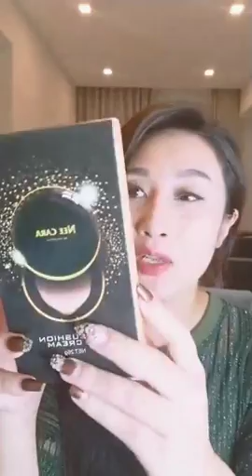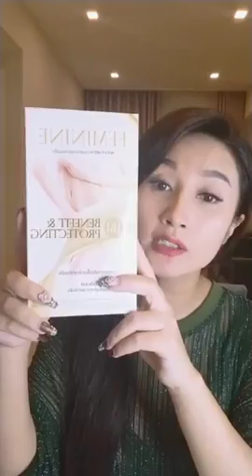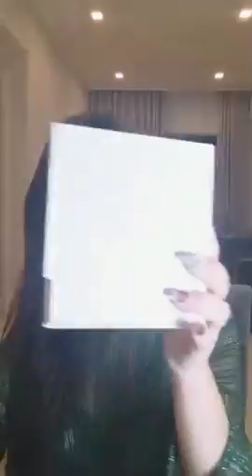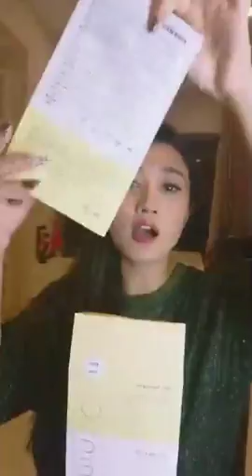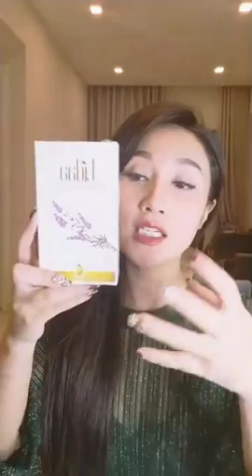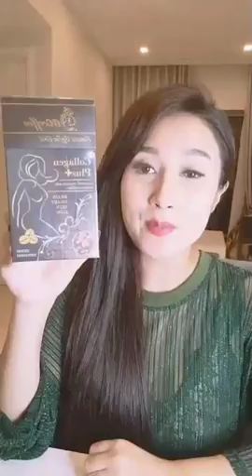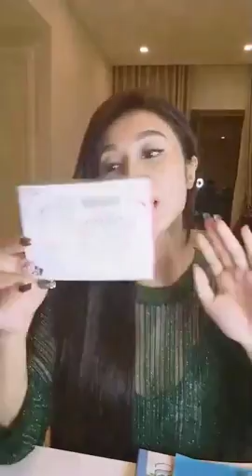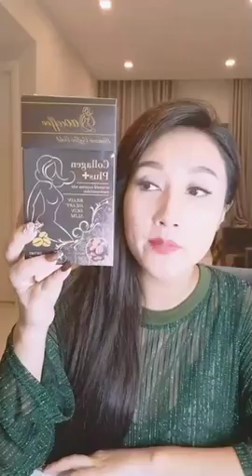Mua thanh ly may in | Mua thanh ly may tinh | Mua thanh ly may photocopy | Mua thanh ly laptop,